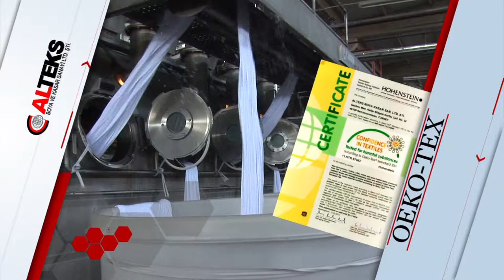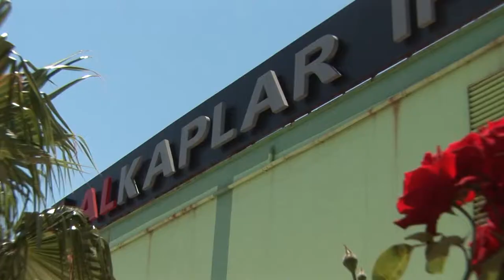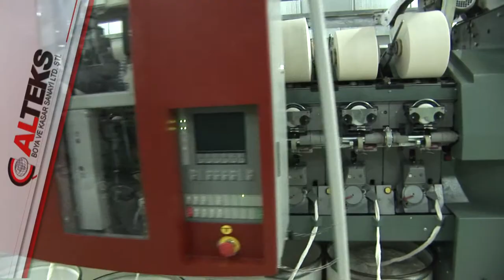Alteks Boya Promotional Film - Kahramanmaras/Turkey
Alteks Boya Kasar San. LTD. STI.

Founded as a family business in 1996, ALTEKS BOYA is today an integrated structure capable of yarn, knitted fabric, dyeing and finishing operations.  Since its inception, without compromising the quality principles, ALTEKS BOYA with its 600 tonnes / month of fabric production capacity, offers all kinds of knitted fabric, raw and coated, tubular and open, concerning high quality standards and ethical values. ALTEKS BOYA exports half of the production to the world markets with its customer-focused organization. ALTEKS BOYA has a dynamic team of 400 people working in yarn, knitted fabric, dye-house, and hem and finishing departments. Since its establishment in 1996, ALTEKS BOYA has taken firm steps forward and succeeded in creating a successful corporate identity with its employees, customers, suppliers and the social environment.